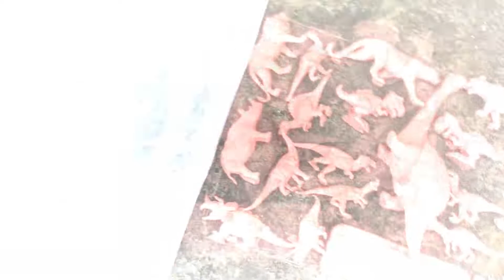Membersihkan Hewan Sapi, Harimau, Jerapah, Stegosaurus, Velociraptor, T Rex, Mainan mobil balap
Membersihkan Mainan Mobbil Balap, Hewan Sapi, Harimau, Jerapah, Stegosaurus, Velociraptor, T Rex, Badak, Triceratops, Angkylosaurus, Zebra, Brontosaurus, Spinosaurus